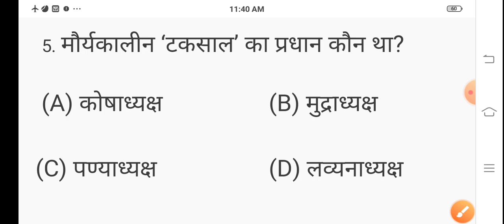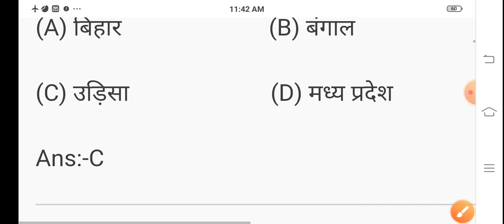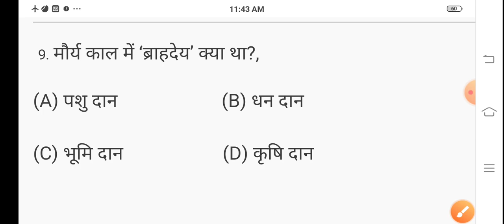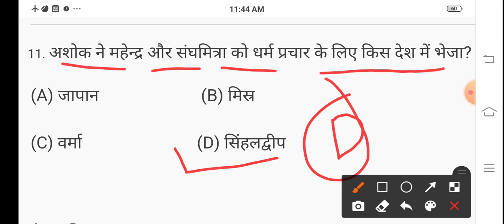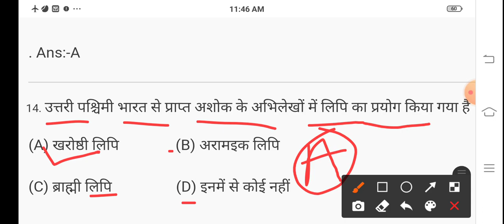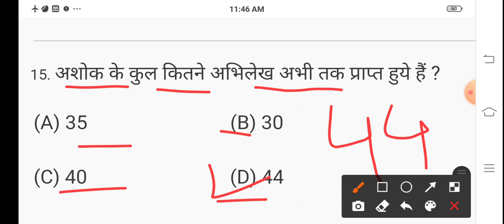Class12th History इतिहास Vvi objective Question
Class12th History इतिहास Vvi objective Question|| @BIHAR BOARD Guruji
Class 12th history Vvi objective Question|| @BIHAR BOARD Guruji
कक्षा 12 वीं Hisory  Vvi वस्तुनिष्ठ प्रश्न 2022
Class12th History    Vvi वस्तुनिष्ठ प्रश्न 2022||Class 12th Vvi Objective Questions

Class 12th History  Question 2022 Exam

My Tags -